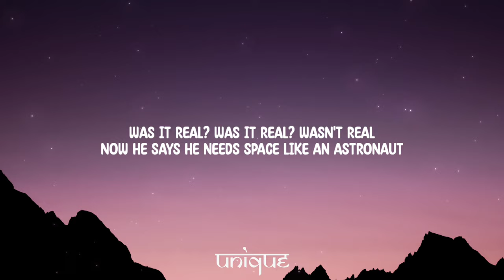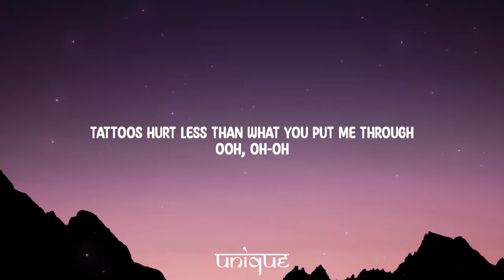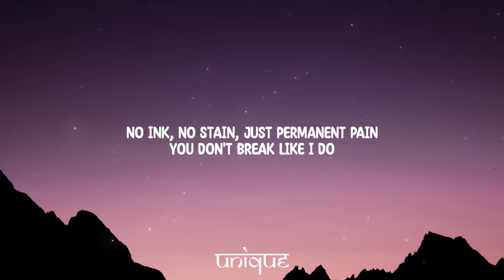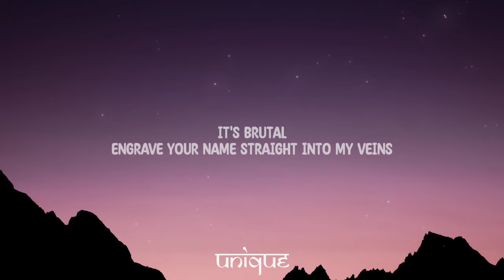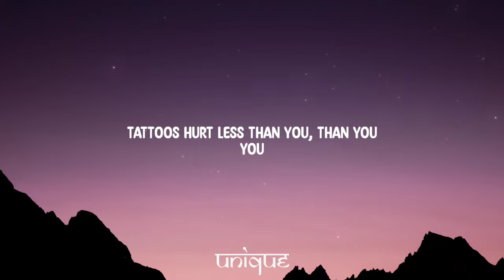Natalie Jane - Tattoos (Lyrics)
Lyrics:

[Verse 1]
Afterthought, was I an afterthought?
Shook me like an earthquake, now there's aftershock
Was it real? Was it real? Wasn't real
Now he says he needs space like an astronaut

[Pre-Chorus]
Novocaine in goodbye
Numb my pain, tell me why, oh why, oh why, oh why

[Chorus]
Tattoos hurt less than what you put me through
Ooh, oh-oh
No ink, no stain, just permanent pain
You don't break like I do
It's brutal
Engrave your name straight into my veins

[Post-Chorus]
Tattoos hurt less than you, you
Tattoos hurt less than—

[Verse 2]
Showin' up two hours late
Excuses that you cut and paste
Didn't help that you were wasted
Whiskey on your tongue, Chanel Number 1
Do you think I'm dumb? Oh, oh

[Pre-Chorus]
Novocaine in goodbye

[Outro]
Tattoos hurt less than you, than you